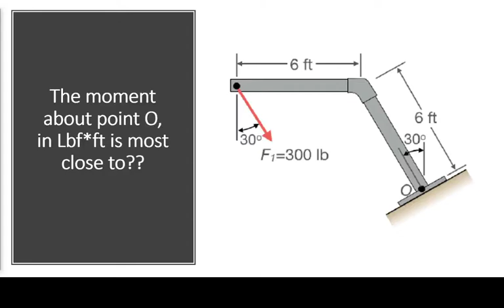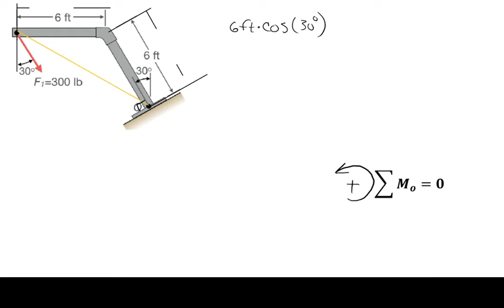Line of Action/Statics